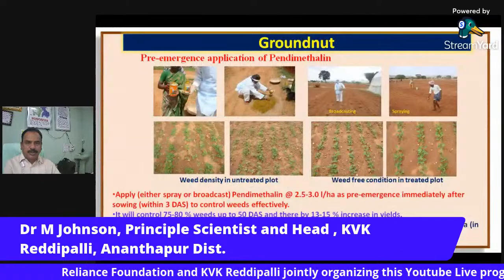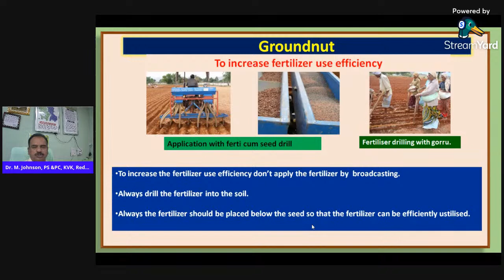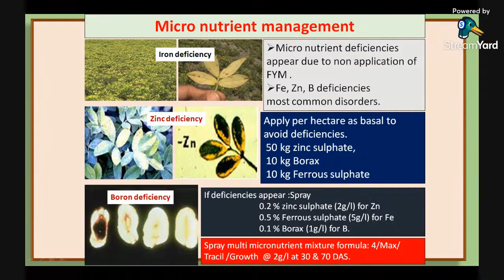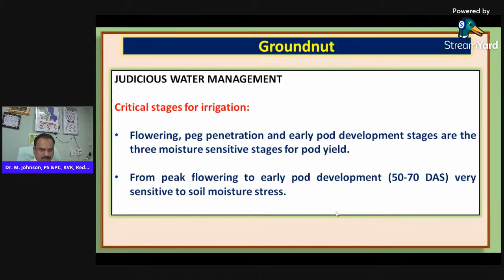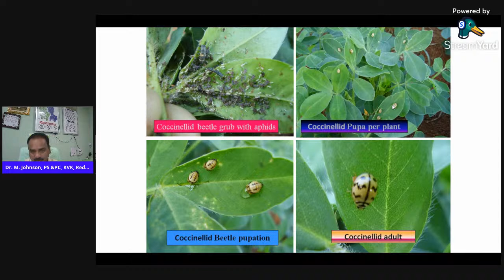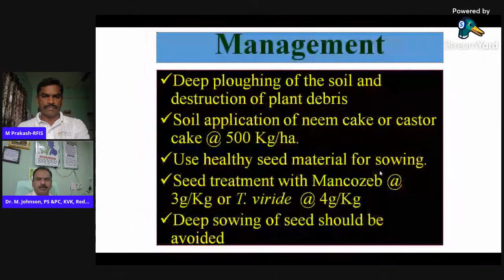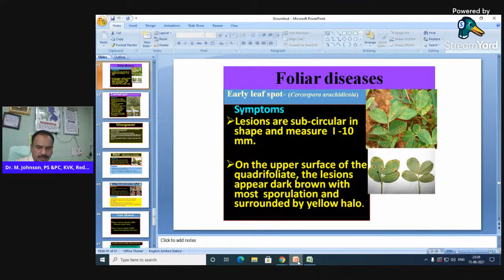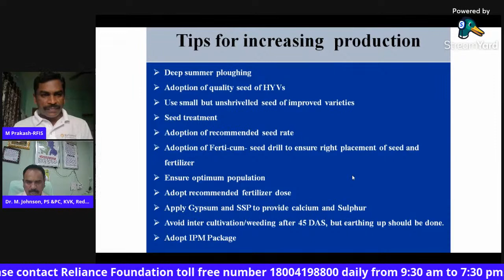Nutrient Management in Groundnut Crop | Date: 16-8-2021 | Time: 11:00 AM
Reliance Foundation Ananthapur and KVK Reddipalli Ananthapur jointly Organizing this YouTube Programme for Groundnut farmers.
Through this YouTube Programme Principal Scientist will address the Importance of Nutrient Management, Nutrient Deficiency Causes, Balancing, and Management for getting higher yields in Groundnut Crop.

Resource Person:
Dr M Johnson, Principle Scientist and Head , KVK Reddipalli-Ananthapur Dist.